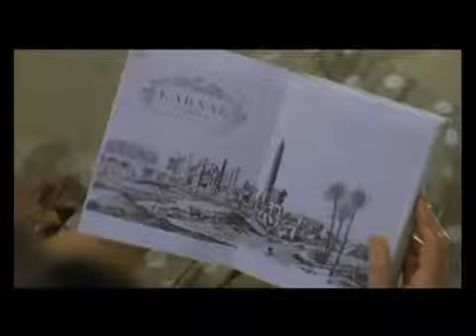Egypt Colours By Adel Nagy